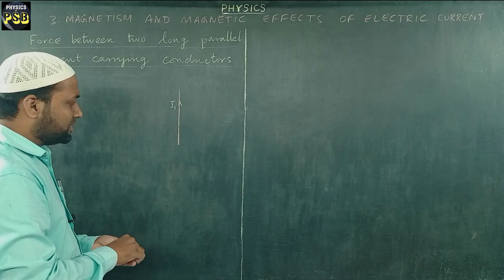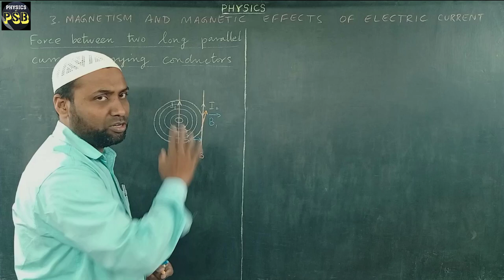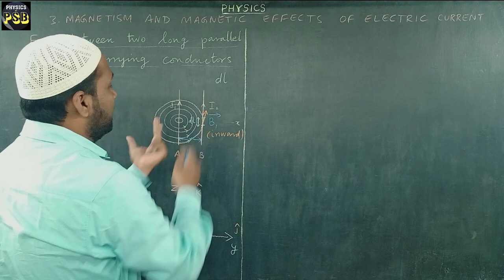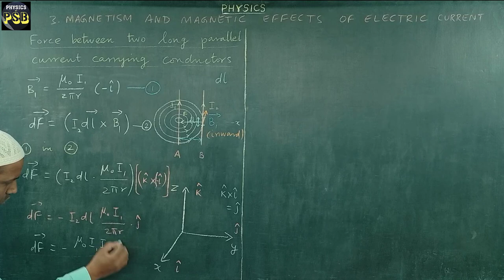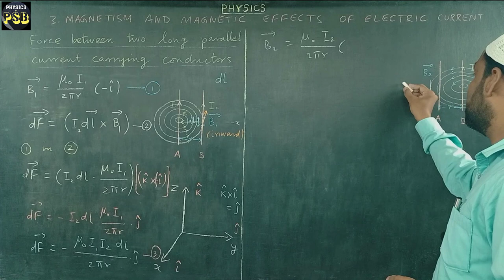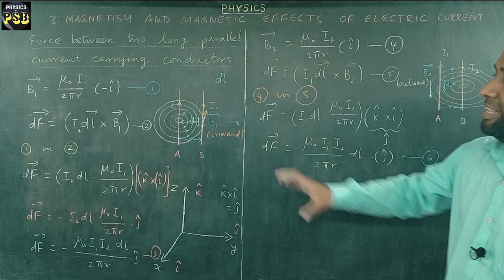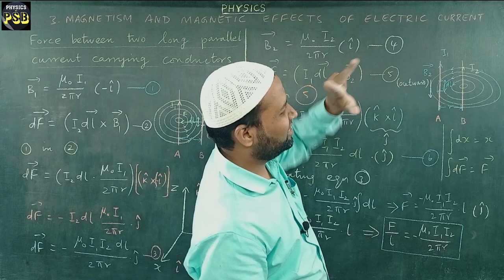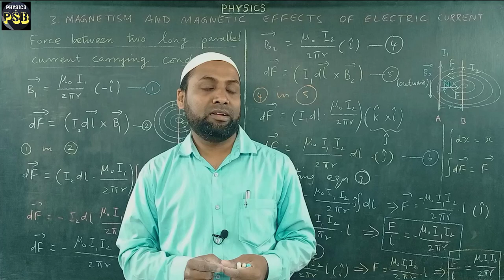Force between two long parallel Current Carrying Conductor|Magnetism and Magnetic Effects of current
This video gives the expression for force between two long parallel Current Carrying Conductor.  It also explains 'Right Hand Thumb Rule' to get the direction of Magnetic field around a current carrying conductor.